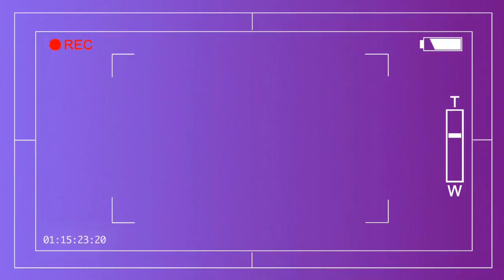parkour daskalos balance in playground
Outro effects by :
OUTRO After Effects [SWEET MOTION]